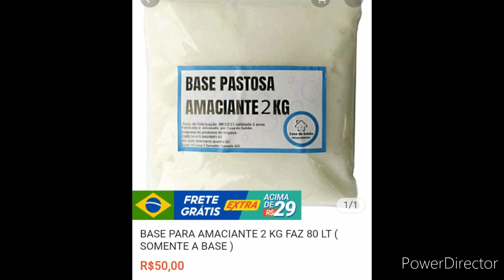FÁBRICA SE GALÕES PLÁSTICO | Casa do Sabão